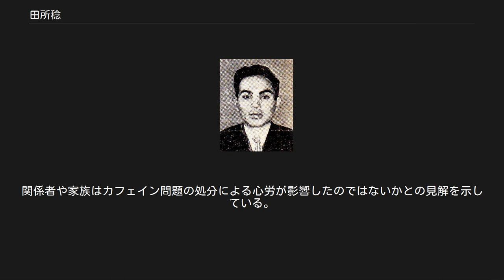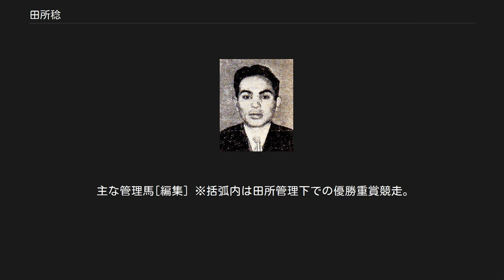田所稔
田所 稔（たどころ みのる、1932年1月28日 - 1991年5月27日）は、日本中央競馬会（JRA）に所属した騎手、調教師。
騎手時代の1966年にニホンピローエースで皐月賞に優勝した。
 いずれも騎手・調教師の田所秀雄は実兄、田所秀孝は甥、師匠でもある小川佐助は叔父、田所清広（旧姓・佐野）は娘婿である。
 1932年、北海道浦河町の農家に生まれる。
実家は兄弟が多く貧しかったことから、幼少の頃に伯母の家に身を寄せた。
1950年、すでに騎手となっていた兄・秀雄を頼り、その師匠で叔父の小川佐助厩舎（京都競馬場）に入門した。
1953年に騎手免許を取得。
初騎乗は4月26日の第1回阪神競馬8日目第2競走で、マサミドリに騎乗したが最下位に敗れた。
しかし翌週の5月3日、第3回京都競馬3日目第7競走で、マアキュリーに乗って初勝利を挙げた。
1956年には障害調教中に落馬して後頭部を強打し、半年の入院生活を送った。
この翌年から騎手のヘルメットが採用されている。
 12年目の1965年に騎乗馬オーヒメで京都記念（秋）を制し、重賞初勝利を挙げる。
同馬では翌年の日経新春杯も制した。
さらに同年から小川厩舎の有力馬ニホンピローエースの手綱を任され、12月には関西の3歳王者戦・阪神3歳ステークスに勝利。
翌1966年にはクラシック競走の皐月賞を制し、八大競走制覇も果たした。
 1973年に調教師免許を取得し、騎手を引退。
騎手通算成績は1527戦179勝。
管理馬房に空きがなく、2年後の1975年に死亡した坪重兵衛の後を引き継いで厩舎を開業。
同年3月15日に松田由太郎厩舎からの移籍馬ジョーアスコットで初勝利を挙げた。
1977年に管理馬センターグッドで阪急杯を制し、重賞を初勝利。
以後散発的ながら複数の重賞勝利馬を輩出した。
 1990年、札幌開催において管理馬から禁止薬物のカフェインが検出され、2カ月の調教停止処分を受ける。
翌1991年、旅行先のハワイで心臓に異常を訴えて緊急帰国したが、5月27日に死去した。
59歳没。
関係者や家族はカフェイン問題の処分による心労が影響したのではないかとの見解を示している。
調教師通算成績は2206戦188勝。
 主な騎乗馬[編集] ※括弧内は田所騎乗時の優勝重賞競走。
太字は八大競走。
 主な管理馬[編集] ※括弧内は田所管理下での優勝重賞競走。